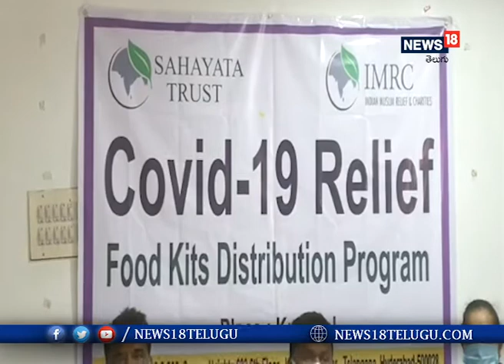Kurnool: JOINT COLLECTOR చేతులమీదుగా 200 రేషన్ కిట్లు పంపిణీ చేసిన "సహాయత" ట్రస్ట్ I News18 Telugu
Kurnool: JOINT COLLECTOR చేతులమీదుగా 200 రేషన్ కిట్లు పంపిణీ చేసిన "సహాయత" ట్రస్ట్